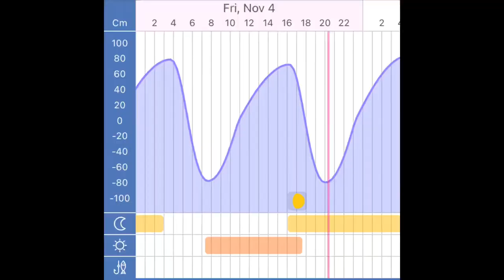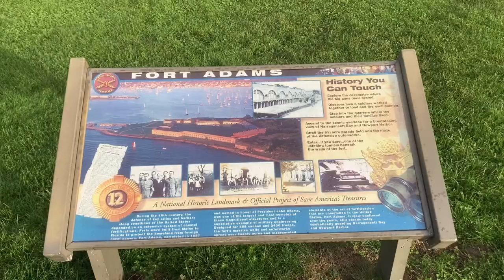Night Fishing at Highly Potential Fishing Spot, Newport in Rhode Island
▶Contents
I went fishing in Newport in November. Around this season, catching a lot of fish in Boston is gradually getting challenging. Therefore, I was surprised because I could still see a variety of fish in Newport.

▶Index
00:00 Opening
00:21 The first fishing spot at the bridge in Newport
03:08 The second fishing spot at Fort Adams
05:49 Ending